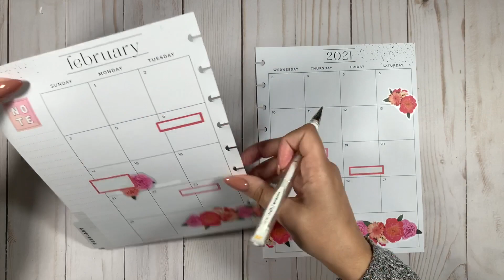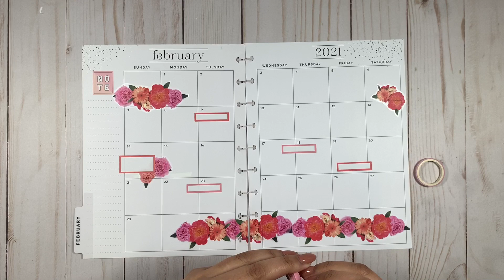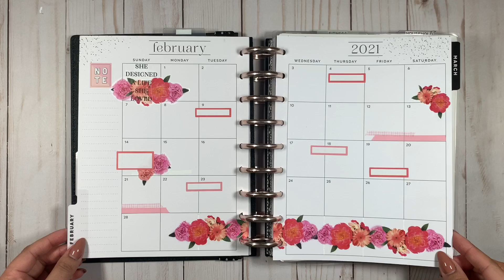PLAN WITH ME 📒 | HAPPY PLANNER MONTHLY | FEBRUARY 2021 | FUN FLORALS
Hi Everyone ✨

Hope you are all having a beautiful and joyful day. I have always had trouble using this particular realistic florals so I thought this would be the perfect spread to add them in. I was really surprised by how beautifully this spread came together.

Products Used:
New Day Dashboard Layout Happy Planner
Fun Florals Sticker Book - Happy Planner
Colorful Boxes Sticker Book - Happy Planner
Teresa Collins Sticker Sheet - Happy Planner
Grid Pink Washi Tape - Amazon
Pink Washi Tape - Michael's

xo
Pardeep